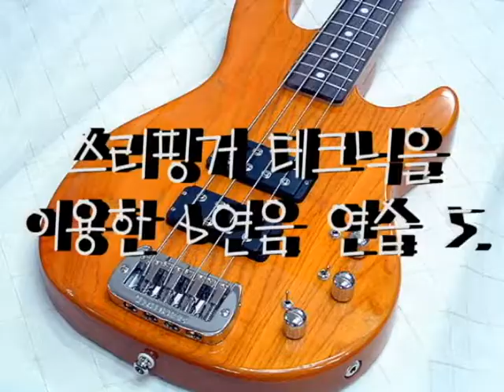쓰리핑거 테크닉을 이용한 6연음 연습5